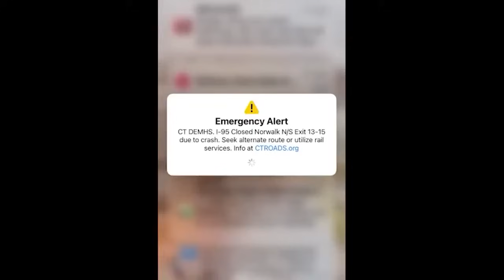Officials: I-95 closure in Norwalk could last 2-5 days